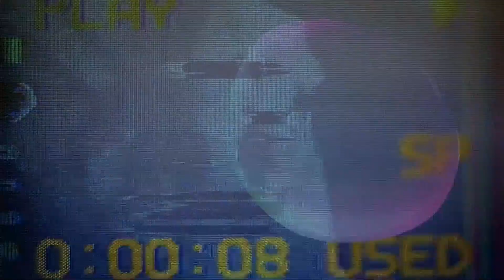Meet The Real Dr. Evil - Klaus Schwab Global Technocrat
Klaus is the primo Technocrat that the world must not trust.
Bloodlines, connections, key mentors detail reasons why.

Armor of Truth is written and produced by Brad & Summer

Podcast!
Armor of Truth On-Demand

Peace I leave with you; my peace I give to you...
Let not your hearts be troubled,
neither let them be afraid.
(John 14-27)